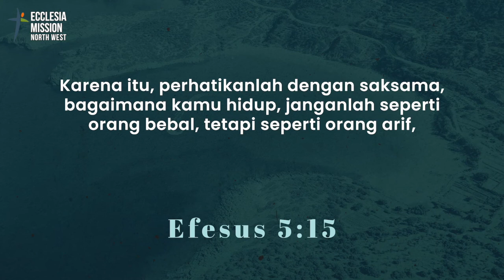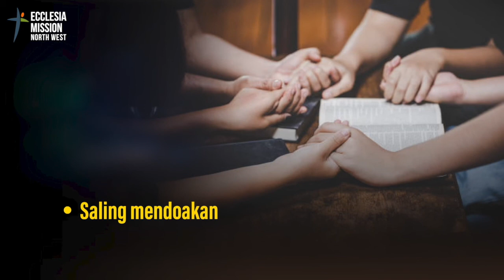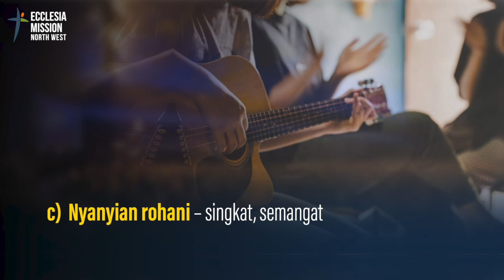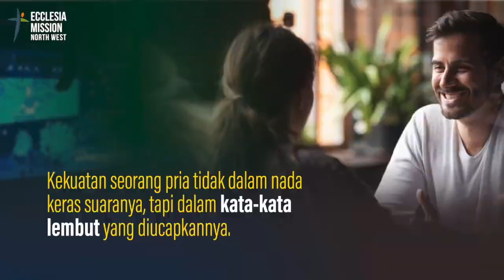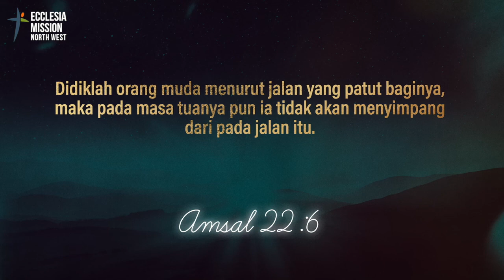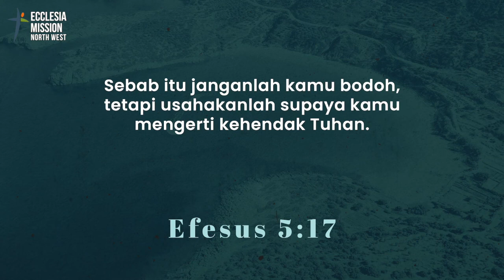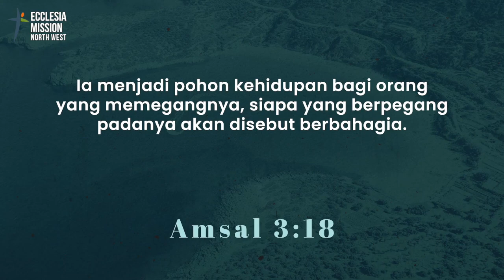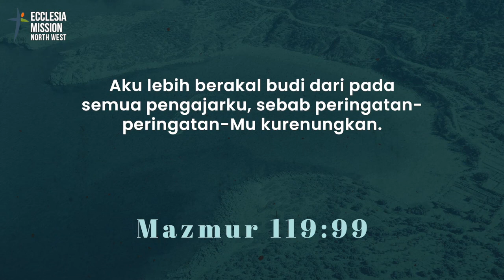Keluarga Yang Hidup Dalam Hadirat Tuhan - Pdt Dr Rubin Adi Abraham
28 November 2021